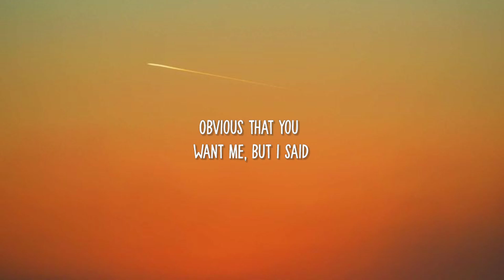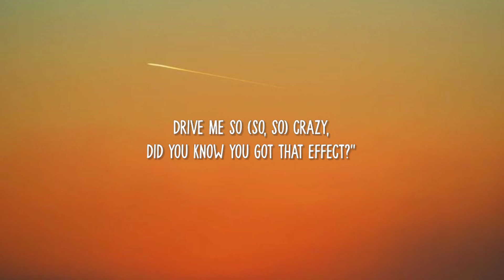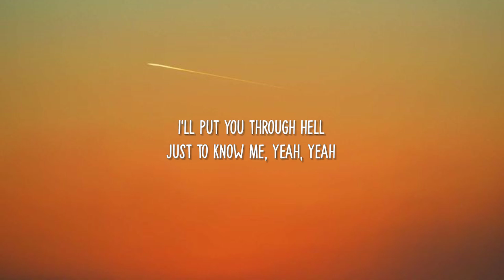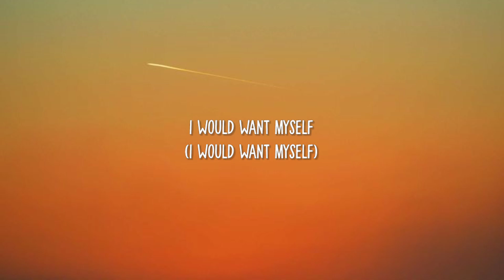Tate McRae - Greedy (Lyrics) | "i would want myself baby please believe me"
🔖Lyrics

[Intro]
(Woo)